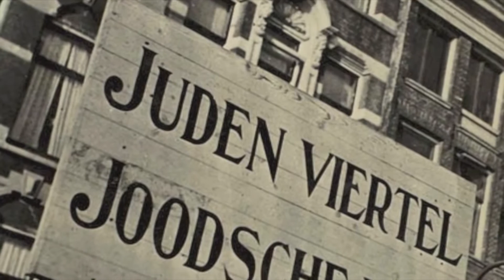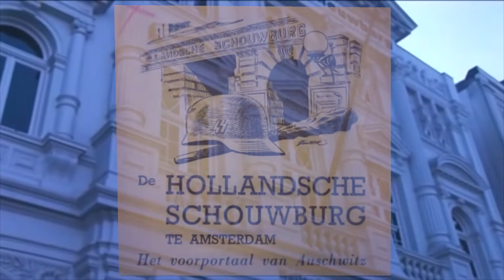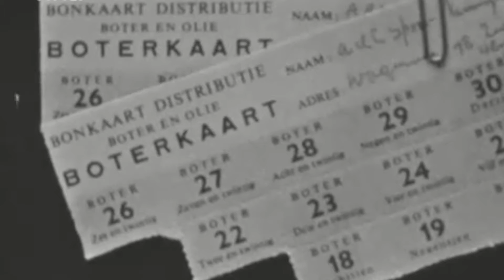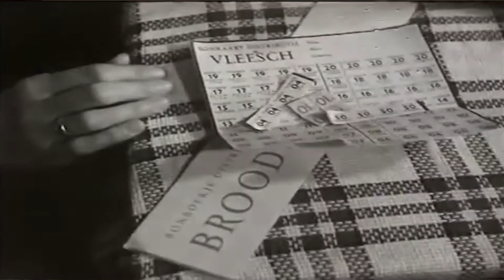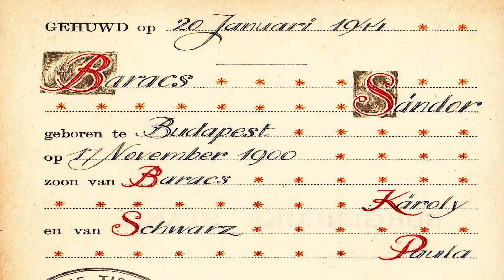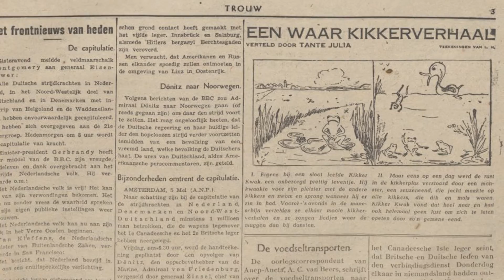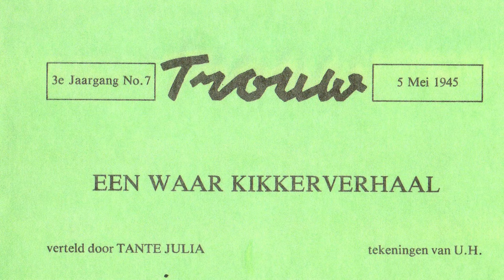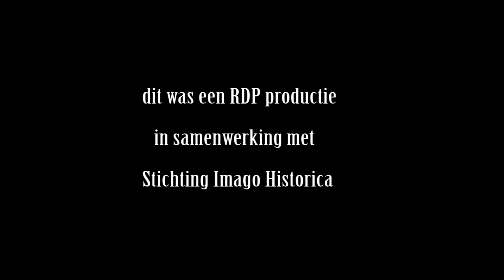Stichtse Vecht 1940-1945 "Deel 4 Een verzetshuwelijk in Tienhoven incl het kikkerverhaal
EEN VERZETSHUWELIJK IN 1944
Deze film gaat over het verhaal van Karel Baracs. Hij is stads verhalen verteller en ook de zoon van een Hongaarse Jood in Amsterdam.
Karel verteld over de avonturen van zijn vader en zijn moeder.
Tijdens de Tweede Wereld oorlog moet zijn vader onderduiken.
Hij pleegt verzetsdaden, zoals het redden van joodse kinderen.
Maar hij ontmoet in de verzetsgroep ook een Amsterdamse niet
joodse vrouw. Beiden worden ernstig verliefd op elkaar.
Volgens de door de Duitse bezetter opgelegde rassenwetten mogen een jood en en niet -jood niet met elkaar trouwen.
Toch willen zij beiden trouwen. Maar hoe doe je dat in oorlogstijd?
Vrijwel alle ambtenaren van de burgelijkestand staan aan de kant
van de Duitse bezetter. Een overtreding zal streng worden bestraft.
De film laat zien hoe zij dit doen. Een wondelijk en lieflijk verhaal.